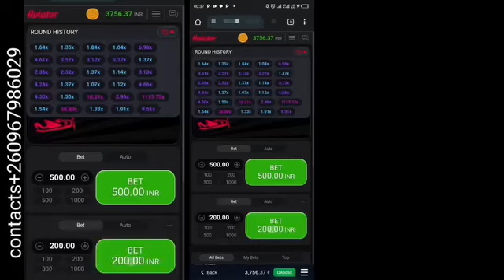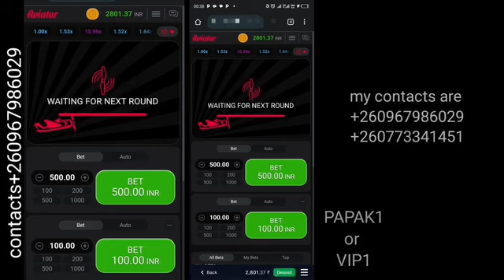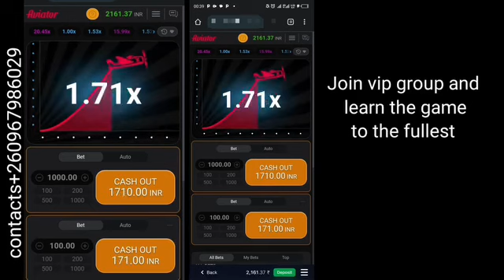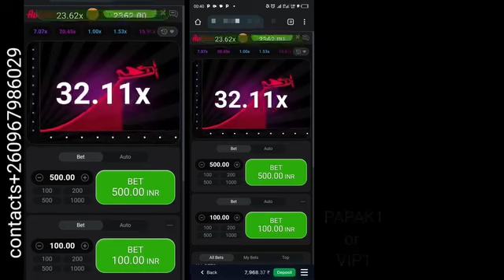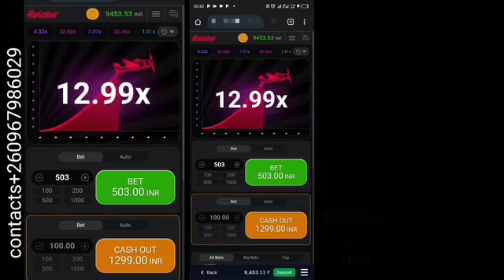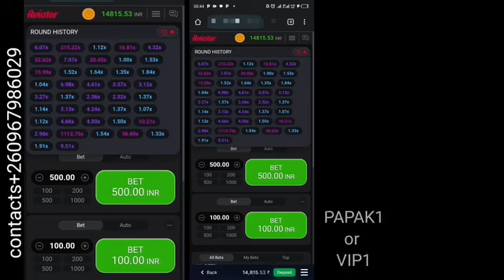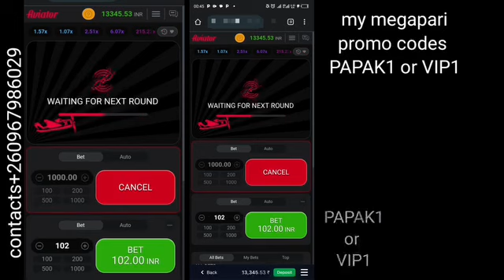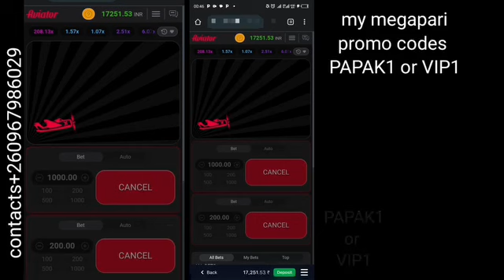how to manage your account with book's guide and win aviator game